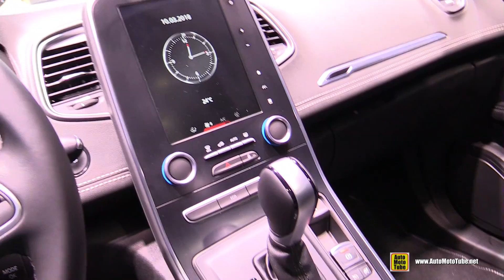2019 Renault Scenic - Exterior and Interior Walkaround - 2018 Paris Motor Show